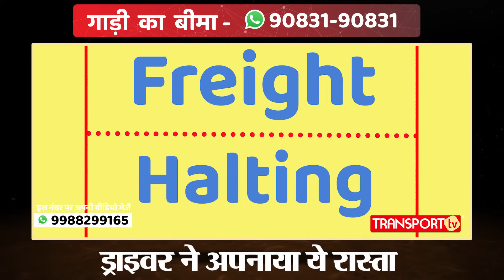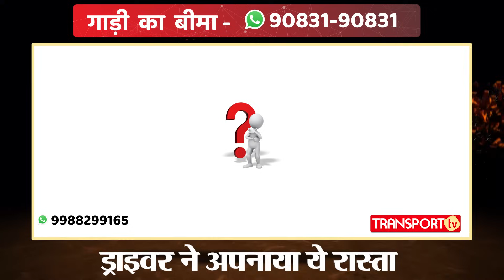माल घर ले गया DRIVER !पार्टी ने हाथ जोड़ बुलाया वापस | TRANSPORT TV | V-3474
यह मामला नासिक महाराष्ट्र का बताया जा रहा है जहां एक दृवर की गाड़ी 12 दिनों से खाली नहीं हो रही थी तब परेशान होकर उन्होंने किया कुछ ऐसा की पार्टी को गाड़ी खाली करनी पड़ी। क्या है पूरा मामला जानने के लिए देखें आज की ब्रेकिंग न्यूज़।